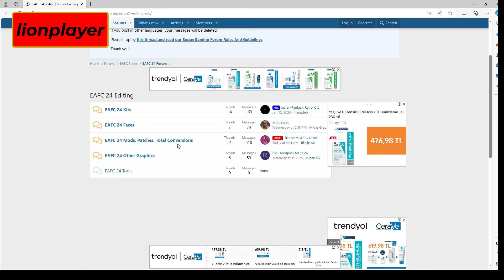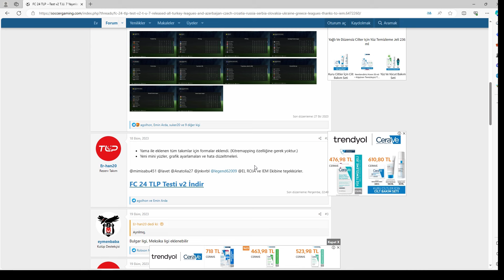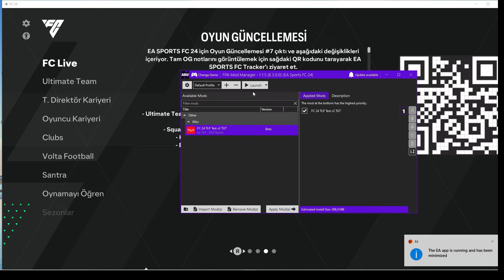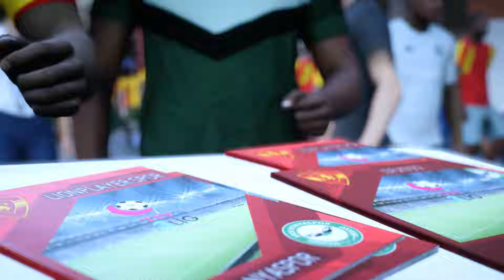FC24 PC TÜRKİYE LİGLERİ YAMASI GÜNCELLEME KURULUMU TEKNİKDREKTÖR KARİYERİ KENDİ TAKIMIM TFF3.LİGİ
fc 24 yani fifa 24 de  bu videomda oyuna  gelen güncellem sonrasında yama  çalışmaz olmustu sağ olsun  yamayı yapan arkadaş hemen güncellemiş  bende tekrar  nerden  indiririlir kurulur  bir kez daha  gösterip tekrar dan  teknik  drektör  kariyer  modunda kendi takım  la  denedim